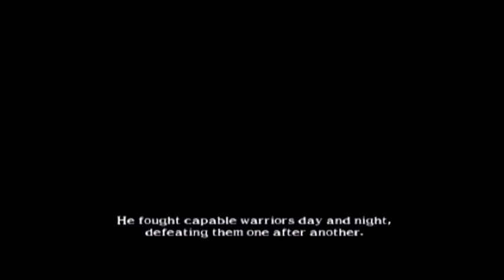Soul Calibur II (PS2) Heihachi arcade playthrough